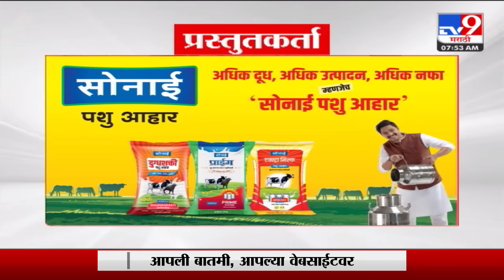4 मिनिट 24 हेडलाईन्स | 4 Minutes 24 Headlines | 8 AM | 26 September 2023 | Marathi News Today